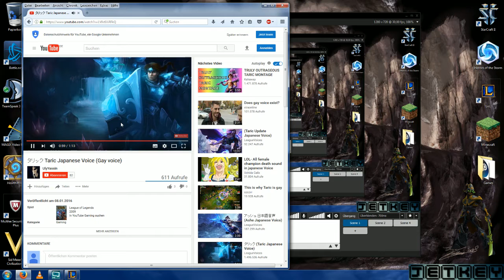7 Minute Game Stream